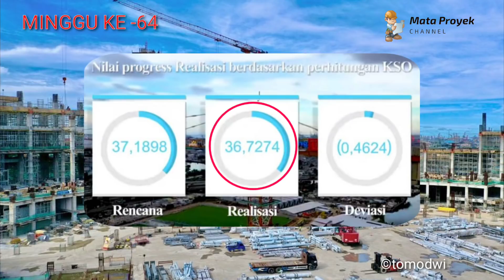Bakal Memiliki Lift !! Update Pembangunan Stadion Jis/Stadion Bmw Minggu ke 64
sumber:delta prima pro,tomodwi,pt wika gedung,jktintstaidum,jakartaa international stadium,jis roof,delta prima pro,wardiajah18